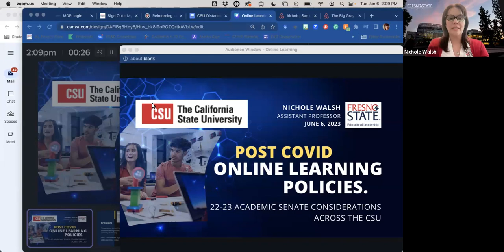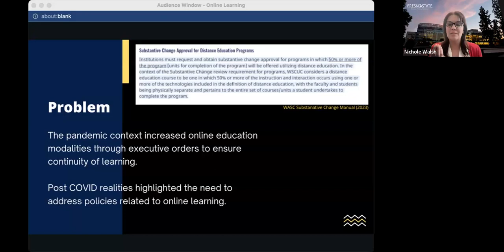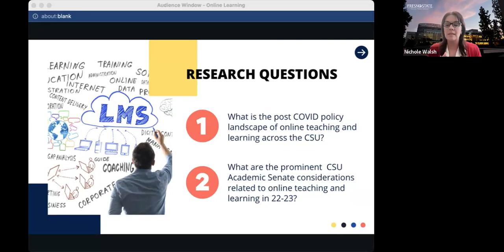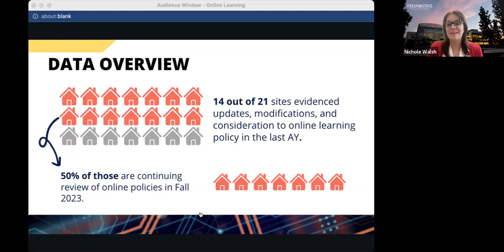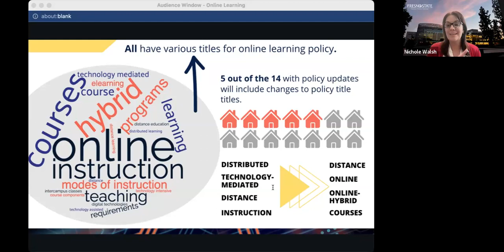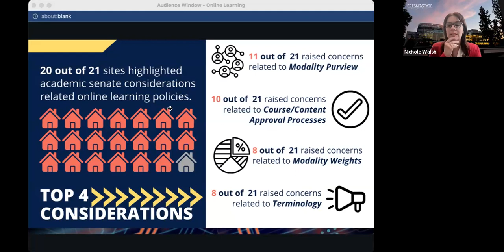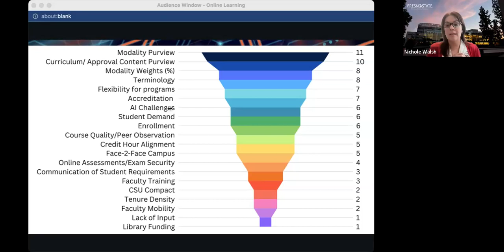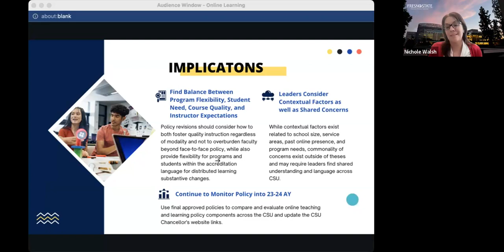Post COVID Online Learning Policies by Nichole Walsh from Fresno State University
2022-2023 Student Impact Research Community (SQuAIR) Presentation